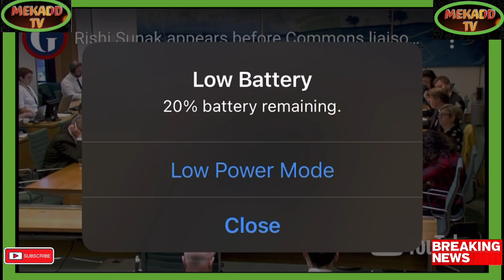news vlogging RISHI GRILLED BY THE SELECT COMMITTEE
Breaking Political News RISHI GRILLED BY THE SELECT COMMITTEE